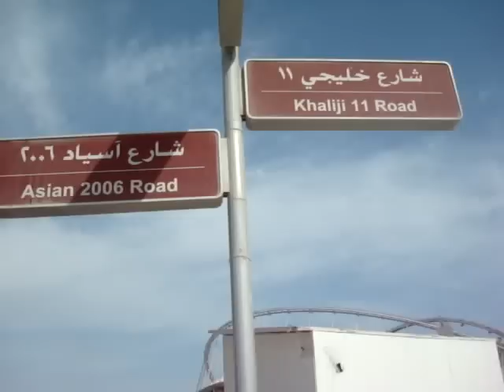My Life In Qatar Part 3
Wow, it is almost over.  Thanks for your patience.